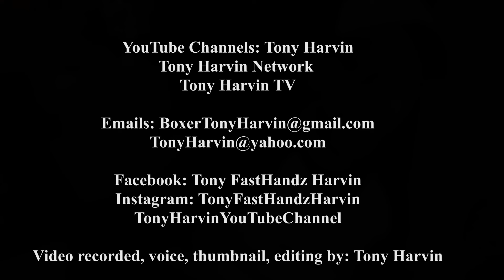Tony Harvin - Real Fathers love to be involved in their kid(s) life !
Encouragement Talks with Tony Harvin

Content Creator, recorded by, and edited by: Tony Harvin

YouTube Channel: Tony Harvin Network